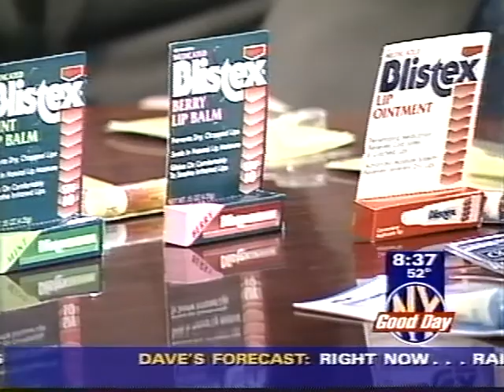Dr. Bruce Katz - Good Day - Dry Skin Conditions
Dr. Bruce Katz discusses a laser treatment for dry lips on the Good Day.